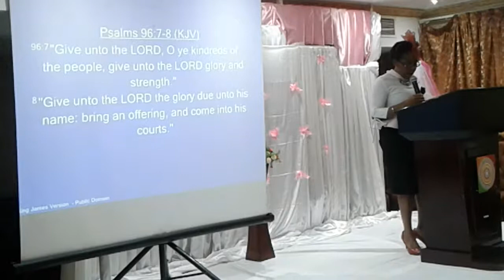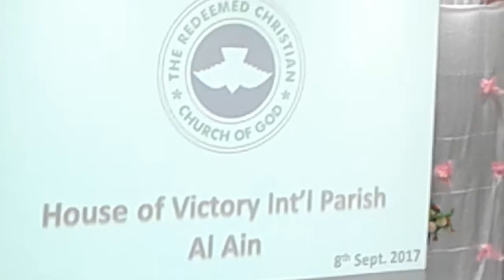Friday Service - Have Faith by Mrs Olohigbe Zeal Maduka at RCCG Alain City UAE PT2